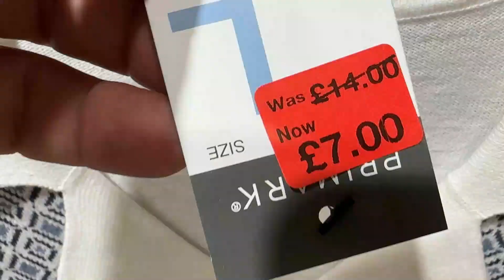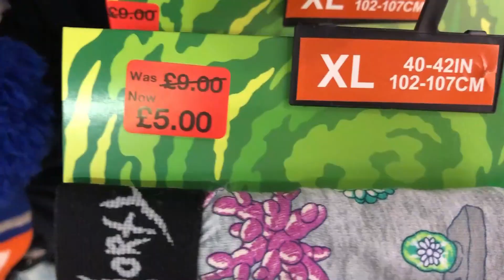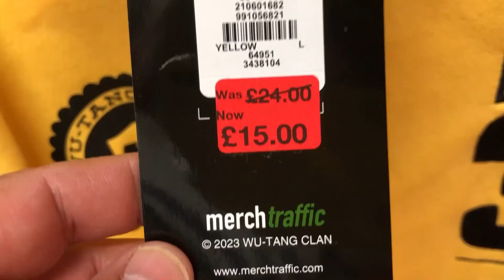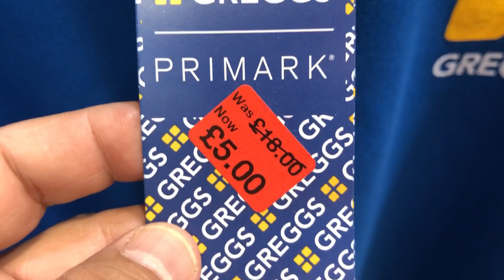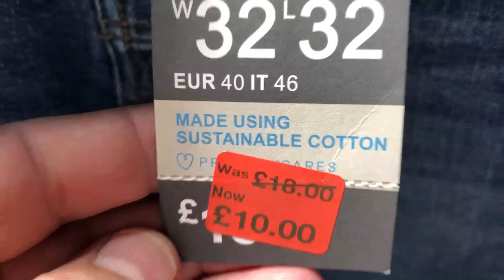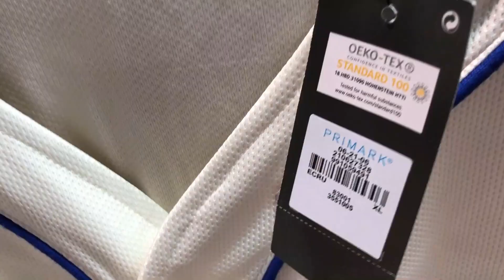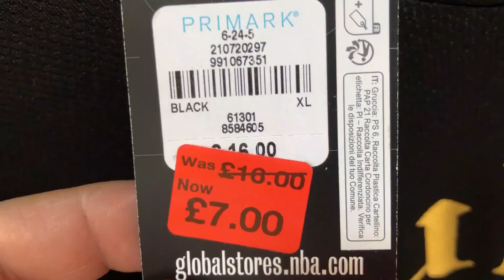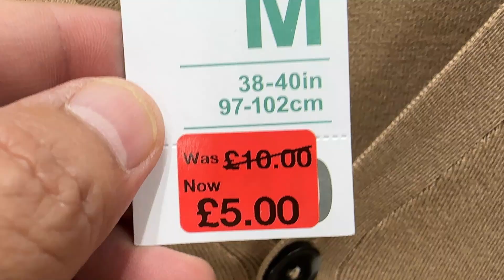Men's New Reductions - Primark June 2023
Men clothes latest Sale showing in this Video.

Men Sale @ARYANPhones